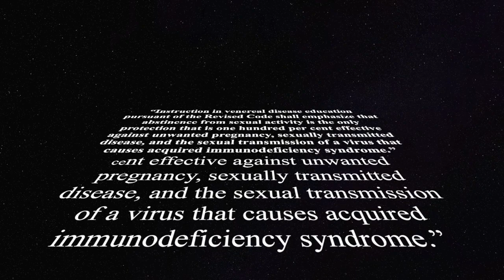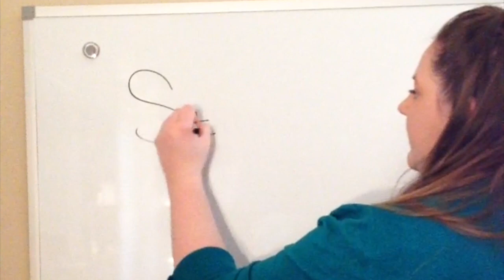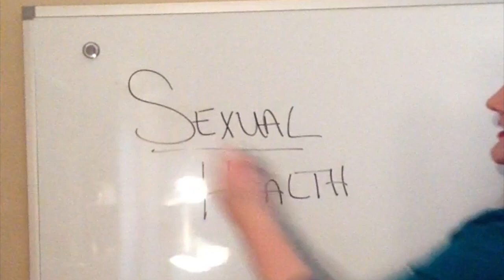The Confessions of a Sex Ed Teacher - part 1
Ms. Gwendolyn Taylor wants more than just the school board to know about her frustrations with the limitations of sexual health in the education curriculum. It's time to stand up and speak out about better teaching practices in classrooms by engaging more comprehensive sexual health education.